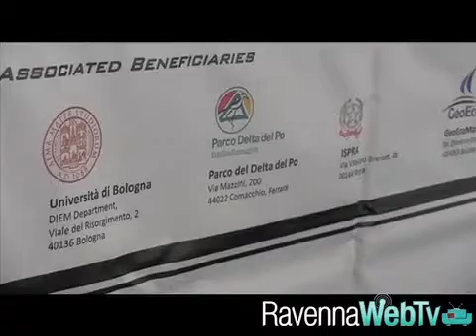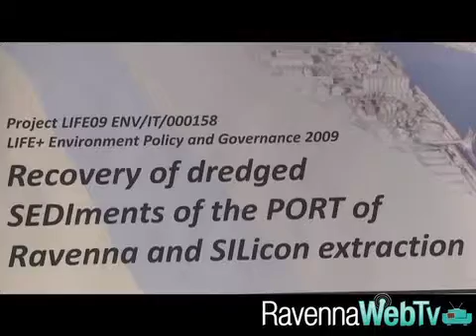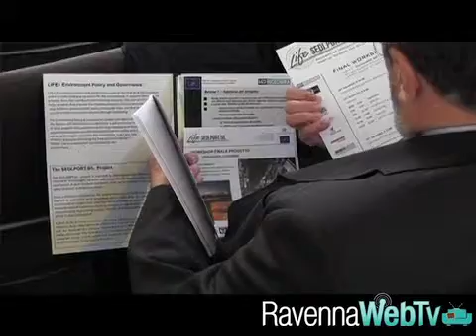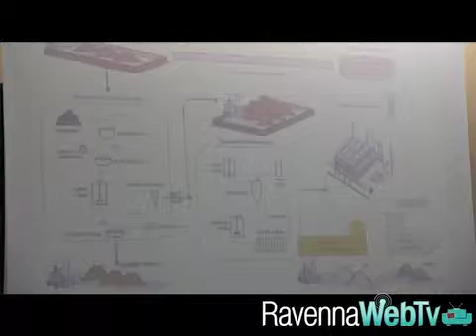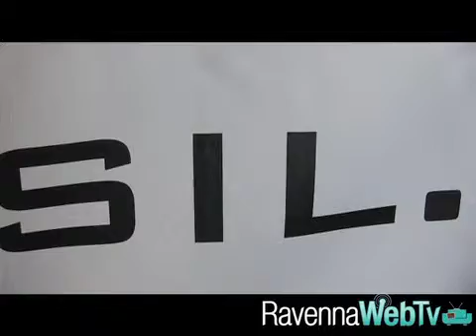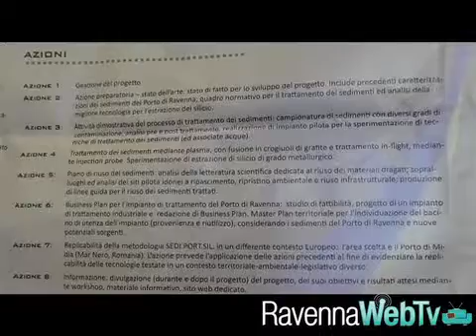SediPortSil 11 12 2012